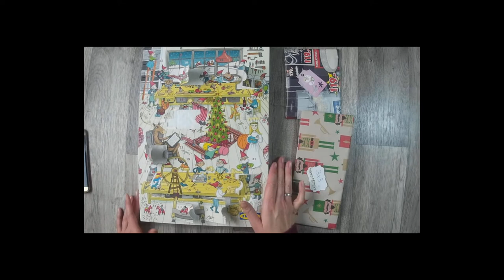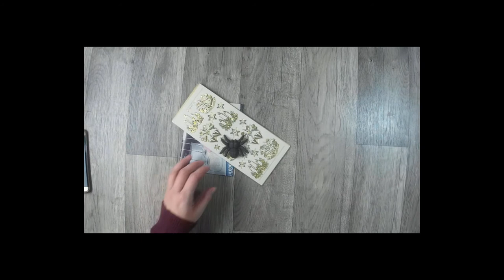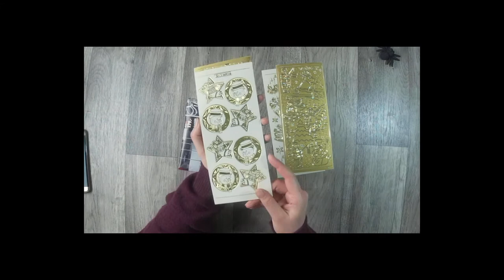Tauschadventskalender #9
Türchen 9 bitte sehr...

oder

z. B. Von Stampin Up:
Papierschneider - 36€
Papierfalter - 8,50€